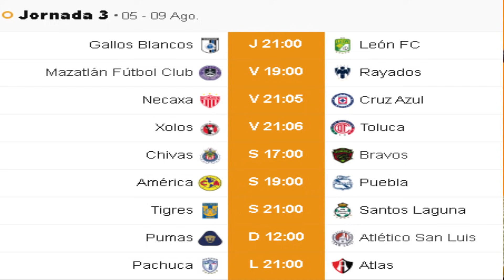🤔 Mis PREDICCIONES para la JORNADA 3 | 🔴 (Liga MX APERTURA 2021)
ULTIMA JORNADA Liga MX Guardianes 2021
PARTIDOS Ultima Jornada LIGA MX 2021
PREDICCIONES Jornada 3 Liga MX 2021
PRONOSTICOS Jornada 3 LIGA MX 2021
REPECHAJE Liga MX 2021
LIGUILLA Liga MX 2021
HORARIOS Jornada 3 LIGA MX 2021
PREDICCION Repechaje LIGA MX 2021
PREDICCION Liguilla LIGA MX 2021
LIGA MX 2021
Jornada 3 liga mx
chivas
cruz azul
america
pumas
rayados
tigres
futbol
futbol mexicano
mexico
apertura 2021
liga mx apertura 2021
mega jotta